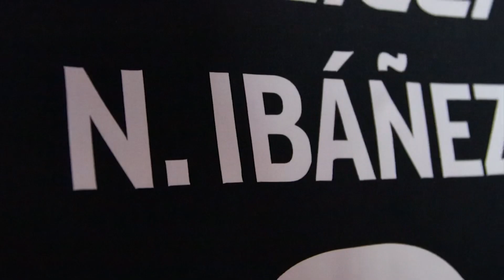J3|G21| ADSL vs CHIVAS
🎥| ¡𝙂𝙧𝙖𝙣 𝙩𝙧𝙞𝙪𝙣𝙛𝙤 𝙚𝙣 𝙘𝙖𝙨𝙖!
Todo lo que no viste del triunfo ante Chivas.